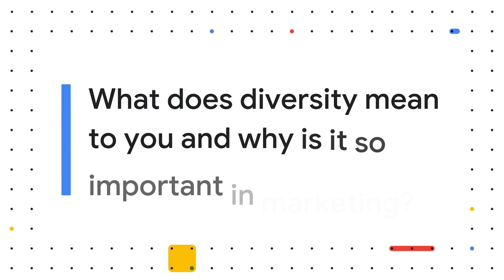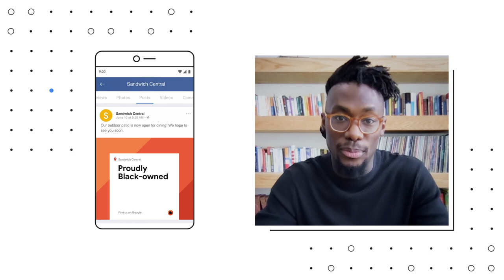Showing up authentically: Why diversity and representation are key to brand success [The Update]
This week, we join Google’s Sarah Carberry, head of U.S. multicultural strategy and sales at Google, and Tamon George, co-founder and CEO at Creative Theory, for a timely discussion on racial equity, representation in content, and what consumers’ growing demand for purpose-driven brands means for business. Hear how external partners can help your brand shift the narrative and the culture.